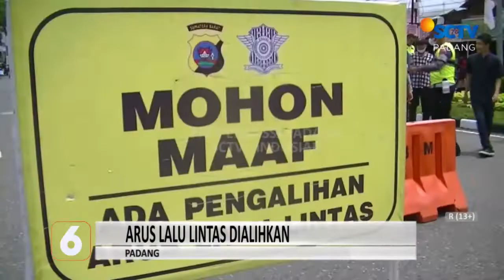RIBUAN MAHASISWA DI PADANG DEMO KENAIKAN BBM